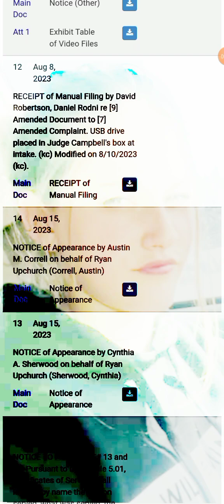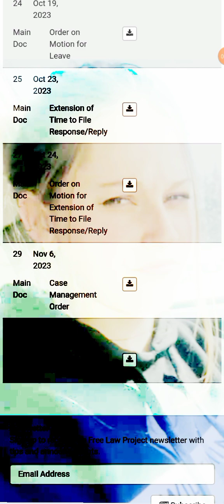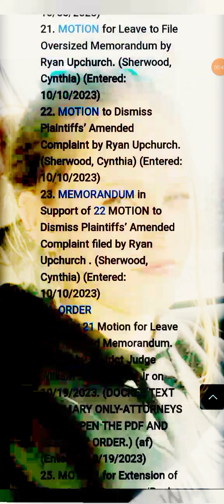Kiely Rodni/"tHE rOBERTSON vS. rYAN uPCHURCH fILINGS"